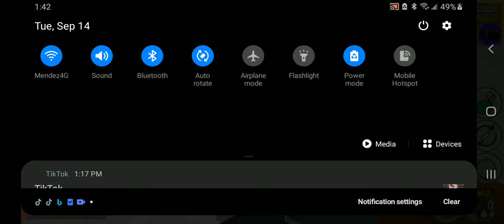Me playing space jam ge on roblox and zombie shooting game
I am playing space jam game and zombie shooting